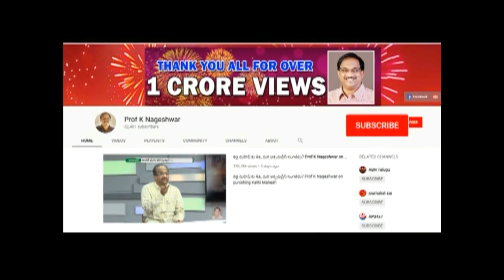ఇంటర్ బోర్డును రద్దు చేస్తే లాభమా? ప్లస్ 2 విధానమే మంచిదా? Whither Inter Board? Or Plus 2?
Telangana Inter results fiasco: Free re-evaluation for students who failed, says KCR
Since the results were declared on April 18, students and parents across the state have been protesting errors in the results, due to which many students seem to have received much lower marks than they deserved, even failing the exams in some cases.In some cases, students were marked absent, even when they attended the exam. The results have caused distress to many students, with more than 10 deaths being reported this week alone.